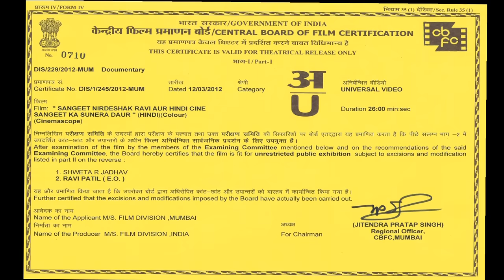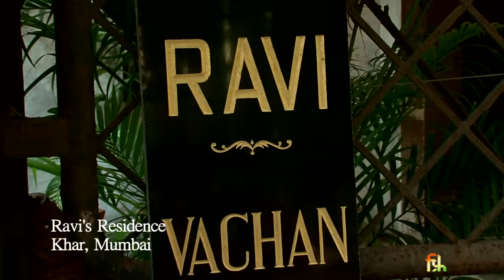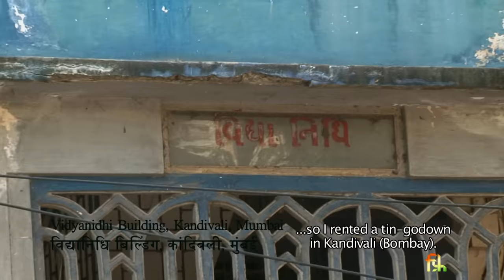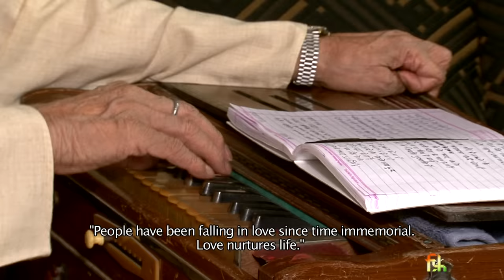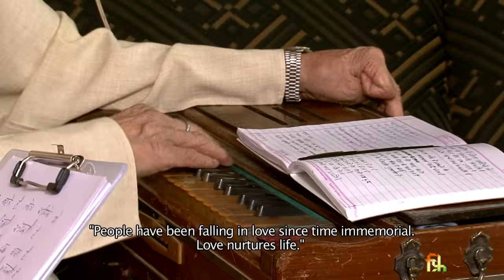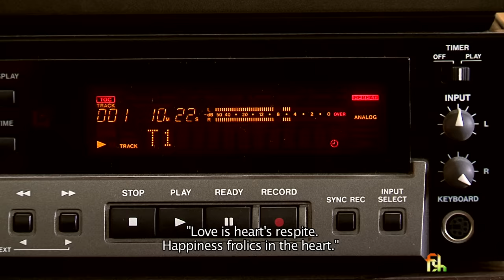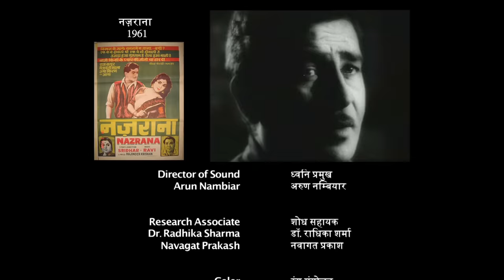MUSIC COMPOSER RAVI & THE GOLDEN AGE OF HINDI CINE MUSIC - A SURESH SHARMA FILM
''A FILM SHOWCASING RAVI'S LAST COMPOSITION''

Music Composer Ravi & the Golden Age of Hindi Cine Music is a new kind of experiment in the genere of documentary cinema. It documents the personality & work of a musician & not the story of his life. Along with briefly documenting Ravi's personality & work , it concurrently records how he actually creates a tune which then culminates into a song. The attempt of showcasing the complete process of creating a song, is a first in documentary cinema.

The documentary in essence defines Music Composer Ravi's creative world & the Golden Age of Hindi Cine Music.